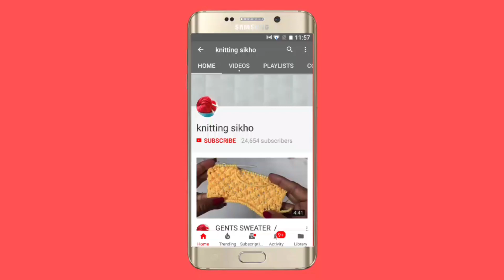CARDIGAN / GENTS SWEATER DESIGN